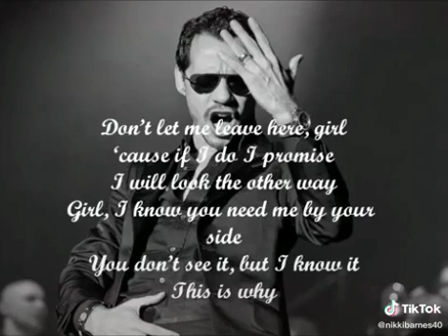Salsa 🕺🕺🕺 Shorts ♫♫♫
Salsa 🕺🕺🕺 ♫♫♫